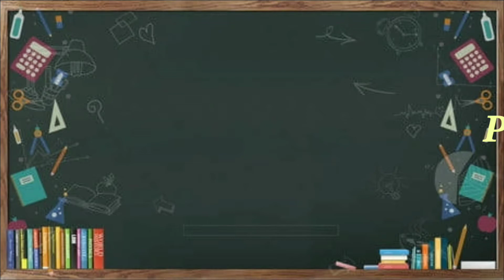Know your Balance Sheet Terms || Understanding Balance Sheet || in TAMIL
In this video, we will learn about various terms f balance sheet.